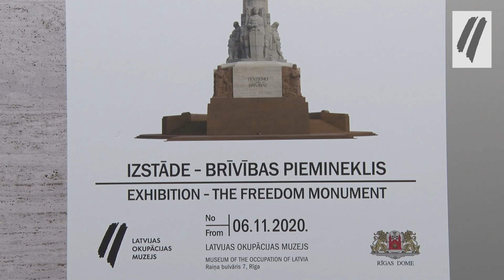Izstādes "Brīvības piemineklis" atklāšana Latvijas Okupācijas muzejā 2020.11.06.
Latvijas Okupācijas muzeja izstāde "Brīvības piemineklis" veltīta Latvijas valsts, tautas vienotības, brīvības un neatkarības simbolam Brīvības piemineklim. Izstādi, klātesot NBS Štāba bataljona goda sardzei, 2020. gada 6. novembrī atklāja muzeja direktore Solvita Vība, Rīgas mērs Mārtiņš Staķis un NBS Štāba bataljona komandieris komandkapteinis Seldzis Grasmanis.